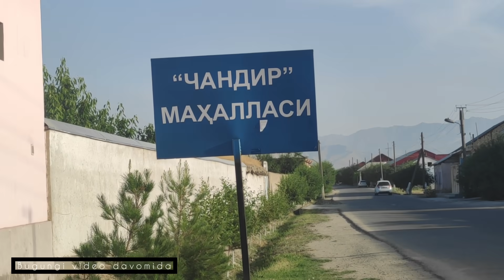САМАРКАНДДА 17 ЁШ КИЗНИ ЗОРЛАБ, КАНАЛГА ТАШЛАБ КЕТИШДИ, ТАНИГАНЛАР БОРМИ..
Енди  Россиядан туриб Ўзбекистондаги якинларингизнинг

Пластик карталар   ✅
Телефон номерлар  ✅
Коммунал туловлар ✅
Арзон мегабайтлар  ✅
Интернет туловлари ✅ га
 пул  ўтказмаларини кушимча
% фоизларсиз юборишингиз ҳамда хар бир тўловдан бонус💰олишингиз мумкун